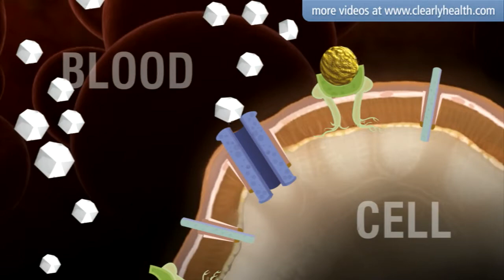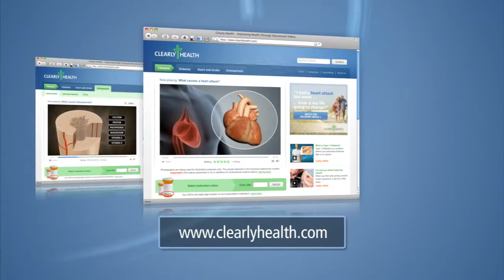Diabetes: Do I really need to be on insulin?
- Since its possible for some people with Type 2 diabetes to live their whole life without taking insulin, its only natural to ask yourself Do I really need this?